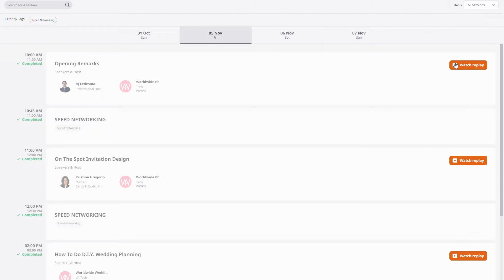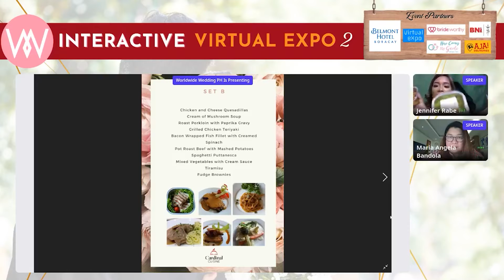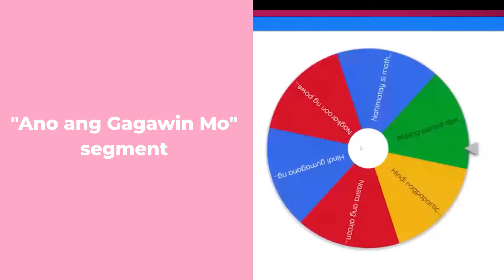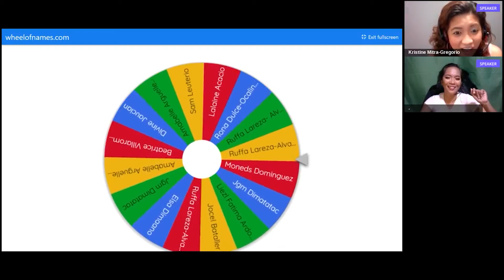WWPH Season 2 Highlights